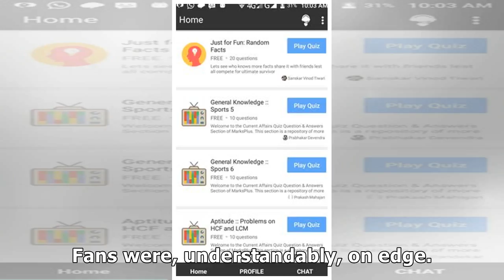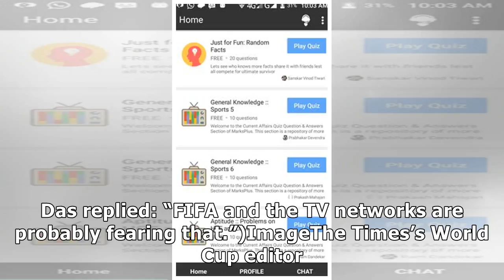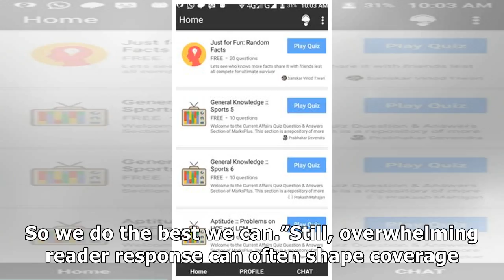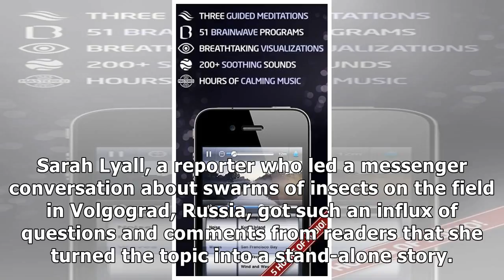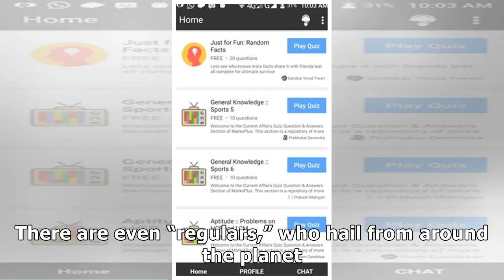✫With Our World Cup App, Fans Are Part of the Action